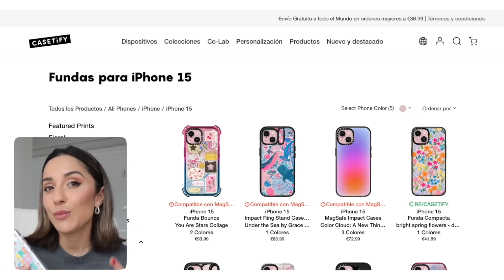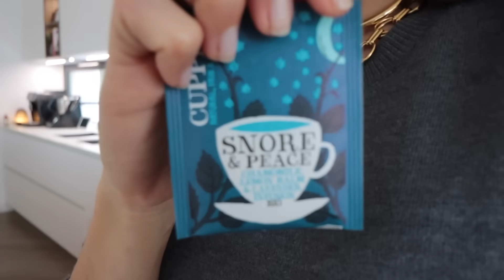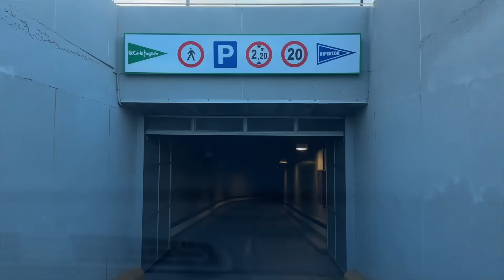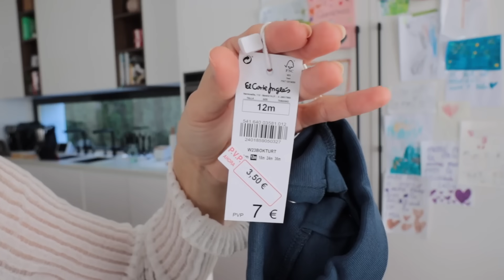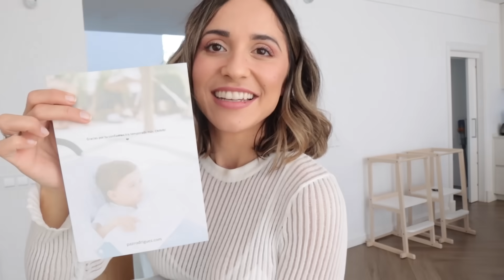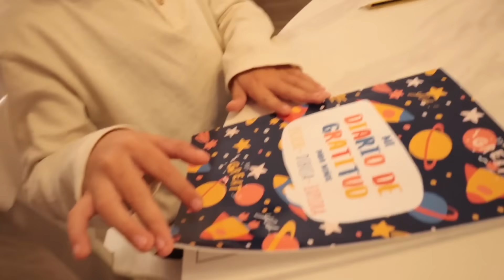¡MUY FUERTE! Pablo empieza en EL COLE + ME SIENTO MAL + tenía que hablar con vosotras | weekly